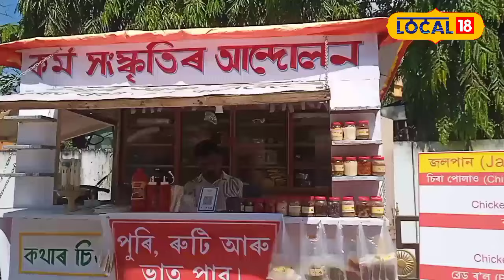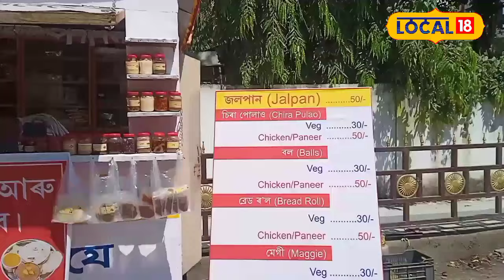যোৰহাটত কৰ্ম আন্দোলন এজন যুৱকৰ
যোৰহাট নগৰৰ মাজমজিয়াত এজন যুৱকজনে আৰম্ভ কৰিছে কৰ্ম-সংস্কৃতিৰ আন্দোলন#local18